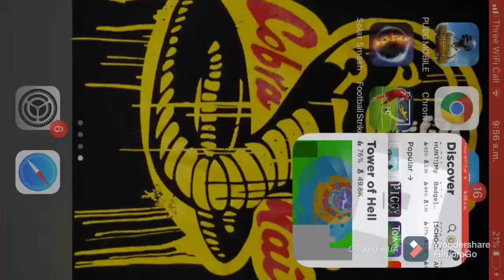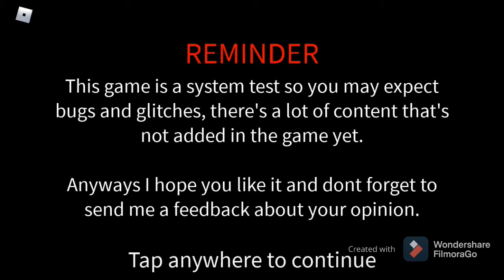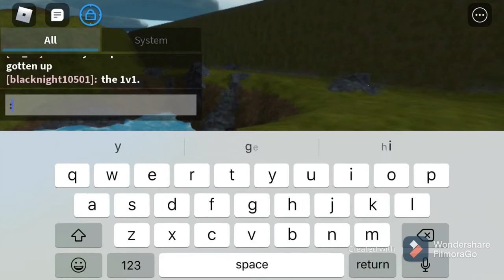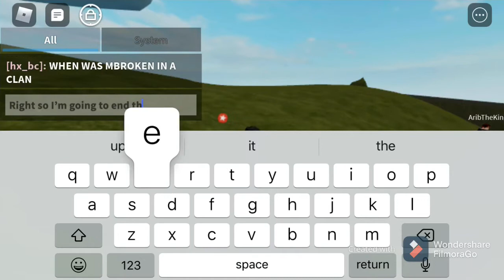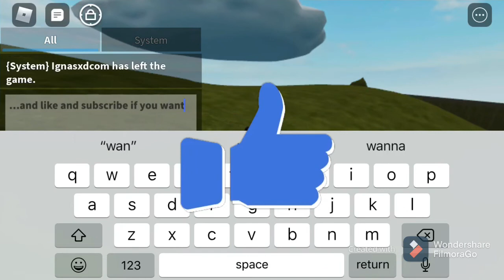Roblox tower of hell